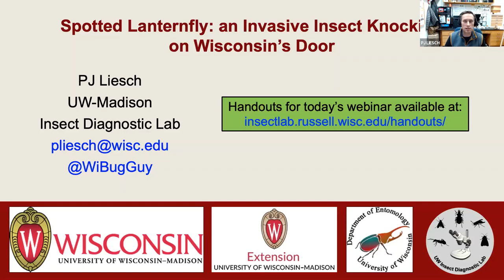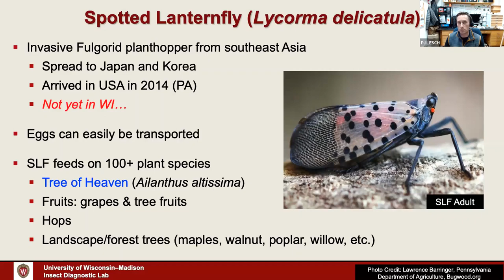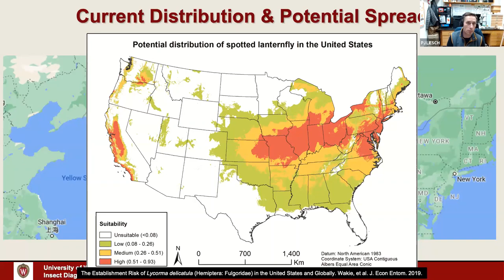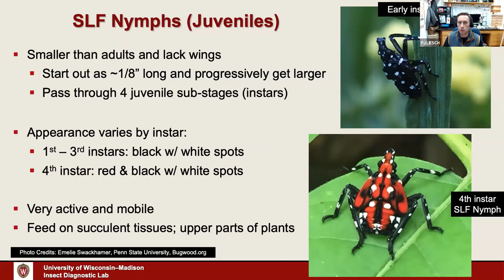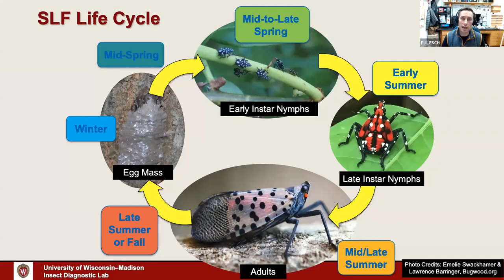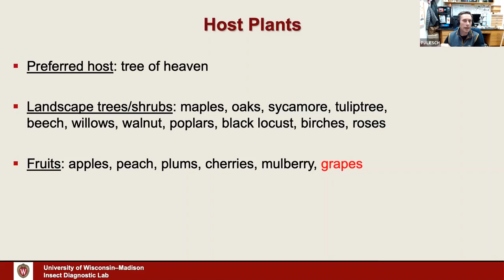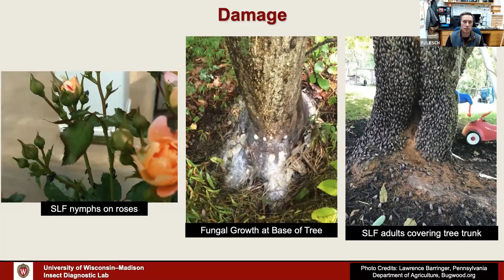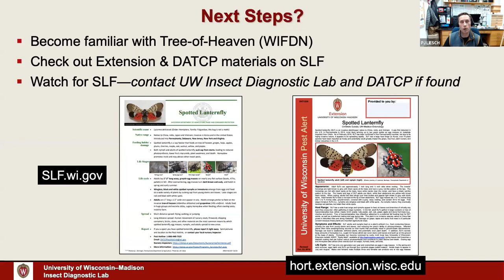Spotted Lanternfly: an Invasive Insect Knocking on Wisconsin’s Door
The spotted lanternfly (Lycorma delicatula) is an invasive insect that was first reported in North America in Pennsylvania in 2014. Since that time, this pest has spread through neighboring states, reaching parts of Ohio, Michigan, and Indiana. With spotted lanternfly (SLF) poised to appear in Wisconsin, this webinar will cover how to identify this invasive pest, its biology, and management approaches used in areas with established SLF infestations.

An EEO/AA employer, University of Wisconsin-Madison Division of Extension provides equal opportunities in employment and programming,
including Title VI, Title IX, the Americans with Disabilities Act (ADA) and Section 504 of the Rehabilitation Act requirements.